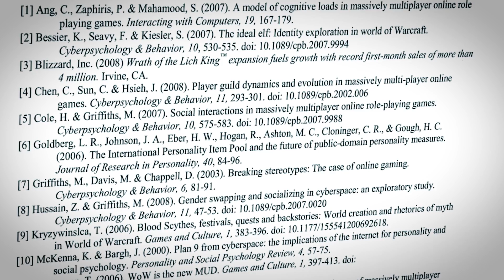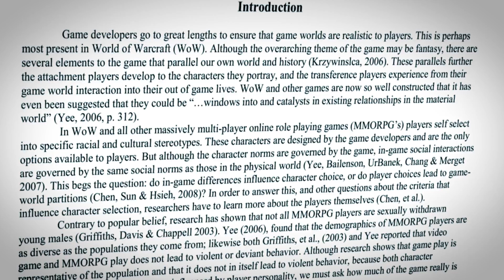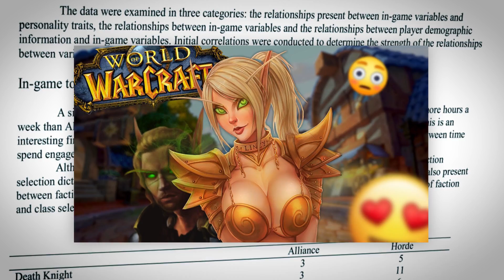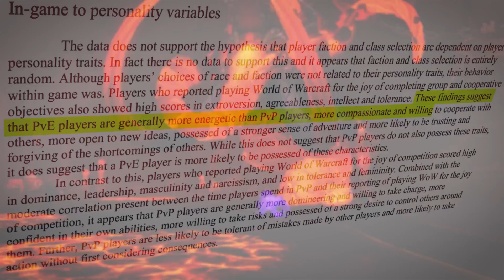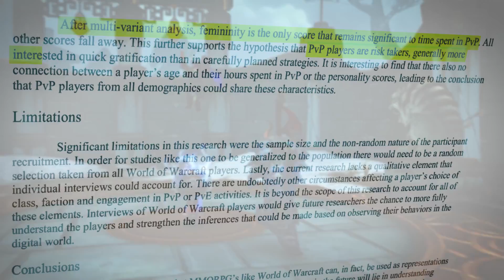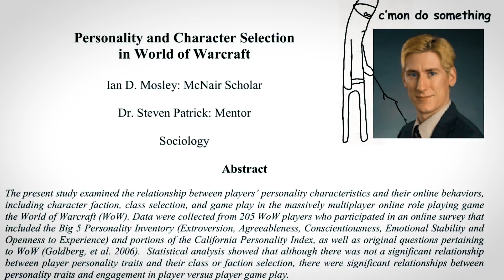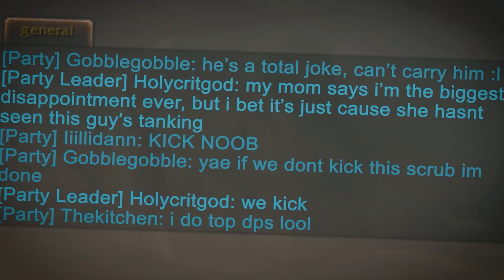Les Secrets pour Choisir le RÔLE PARFAIT pour VOUS !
Choisir sa classe ou son rôle à toujours été difficile dans World Of Warcraft, mais que se passe t'il quand même un docteur s'en mêle  ?

00:00 - Intro
00:46 Chapitre 1 - L'étude psychologique de wow
00:48 Introduction de l'étude
02:36 Résultats de l'étude - Fun facts
04:11 Résultats de l'étude - Personnalité des joueurs PvE / PvP
05:19 Point de vue personnel sur le choix de l'avatar
06:38 Chapitre 2 - Quel rôle est fait pour vous ?
06:41 L'importance du rôle
07:58 Le Tank
09:14 Le Dps
10:24 Le Heal
12:41 Conclusions13:16 Outro